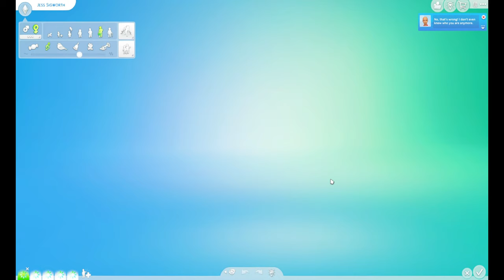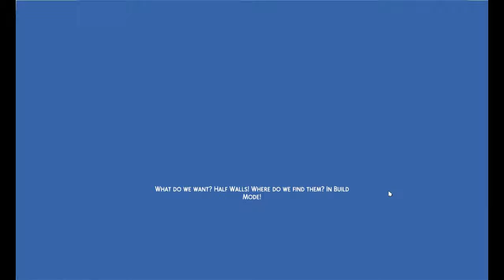Did Rory Make A.... Friend??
Not So Berry Challenge // Mint Gen // Episode 15

The Sims are becoming self aware and our only child has finally made some friends!